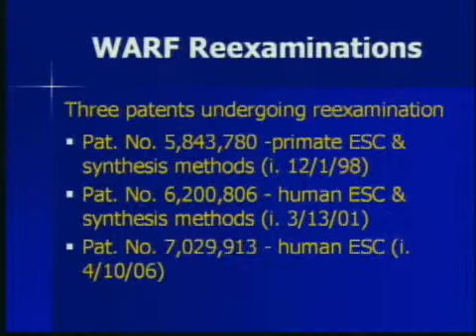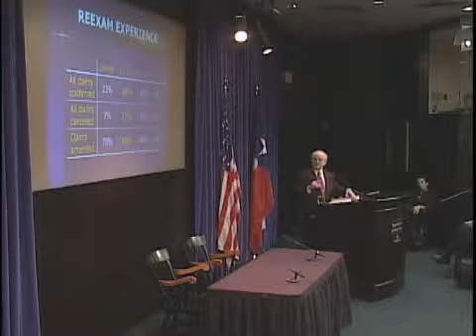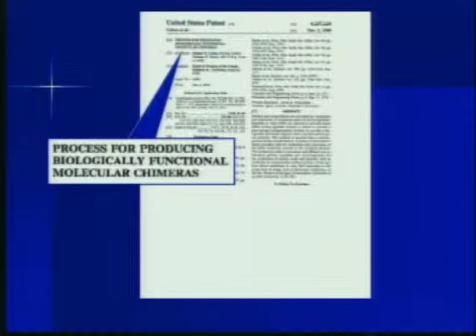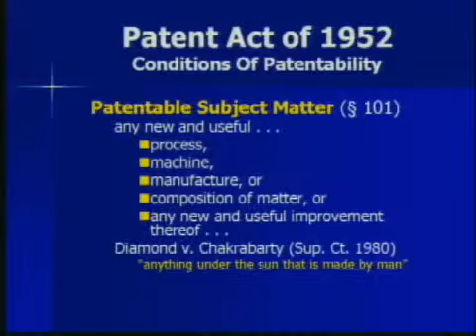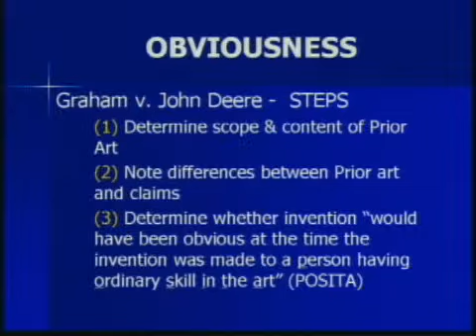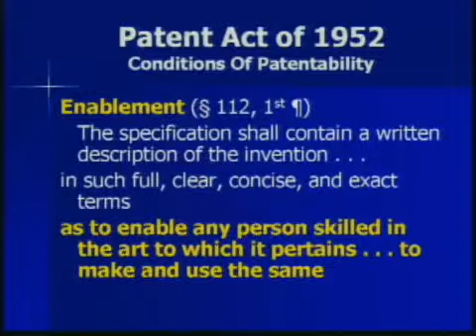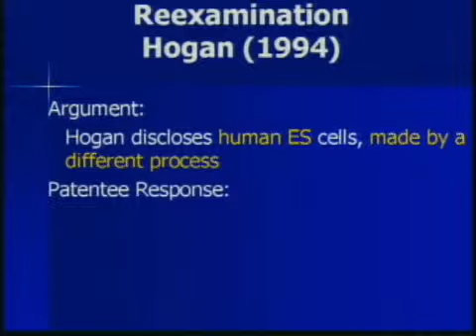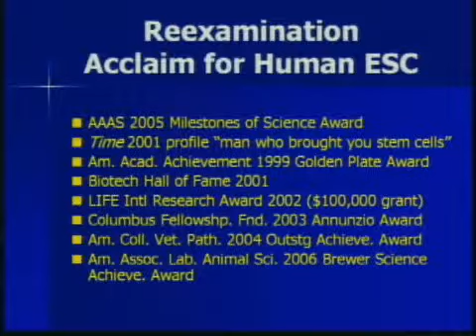Patenting Science: The Implications of the Embryonic Stem Cell Patent Battle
Charles Reed discusses patent law and human embryonic stem cell research.